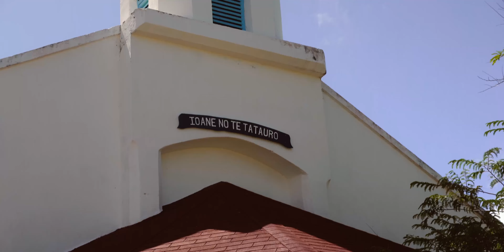Fire On The Ship and Biking Round Paradise!